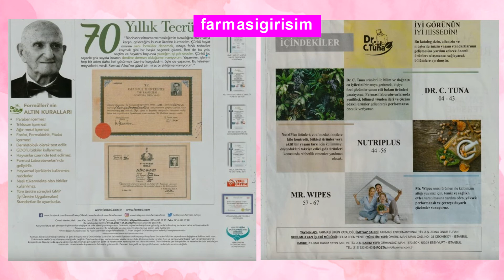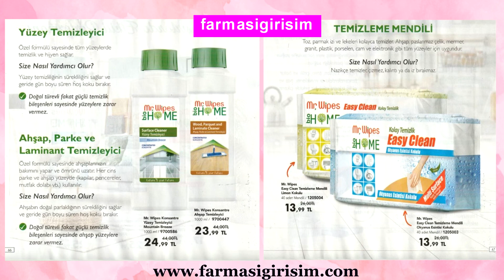FARMASİ MAYIS 2020 KATALOG | ANNELER GÜNÜ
Anneler Günü ve Ramazan’a özel kaçırılmayacak fırsatlar Farmasi Mayıs Kataloğunda!

Farmasi dünyasında seni neler bekliyor merak ediyorsan hemen alttaki linke tıklayarak formu doldur, biz sana ulaşalım.
Bize Ulaşın;
Mobil Uygulamamızı indirebilirsiniz;
Ürünlerimizin ayrıntılı açıklamaları için Farmasi Blogu Daima güncel!